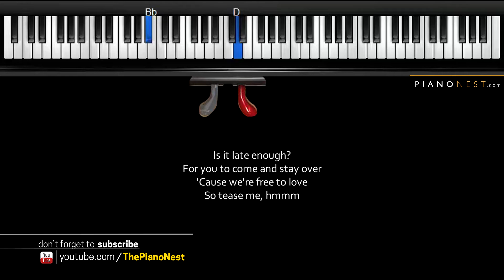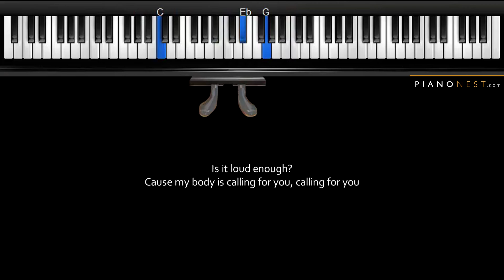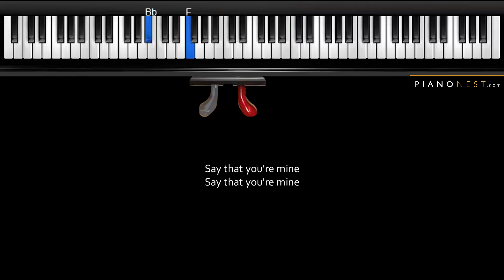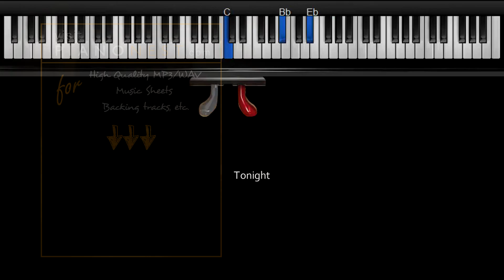Calvin Harris, Sam Smith - Promises - LOWER Key (Piano Karaoke / Sing Along)